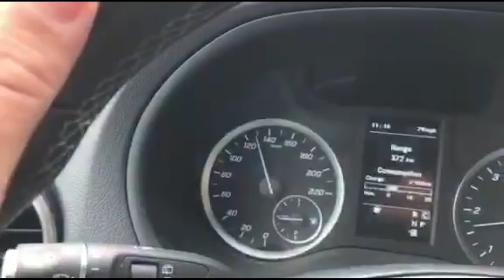ARMY Field Trips in Germany: First time on Autobahn 2021 | Exploring Rhine River Towns & Castles!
Tim is making the most of his time in Germany! He is getting his Army work done but making sure to take time in between his tasks to explore the towns, the sights and the food. He didn't waste any time getting behind the wheel on the infamous Autobahn. His first time was behind the wheel of a transport van and he hit speeds above 120mph. Yikes! That trip also had an unexpected surprise within the first 10 mins of the journey. It was messy lol

Tim also went on an excursion provided by the MWR that involved a boat tour on the Rhine River! On the tour they debarked and explored a couple different towns. There were steep hikes, delicious food, and a castle hotel? The views looked breathtaking and I sure wish I was there to see it in person! Hope you enjoyed the video!

External Microphone